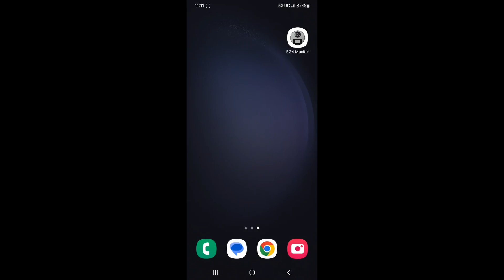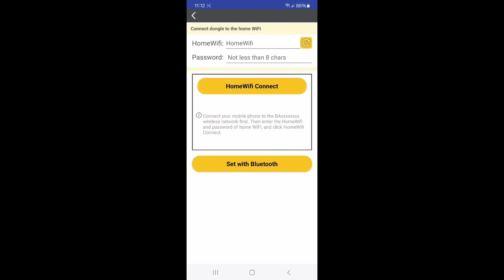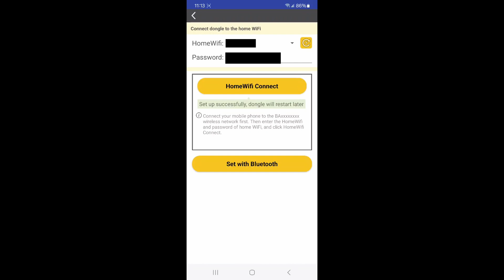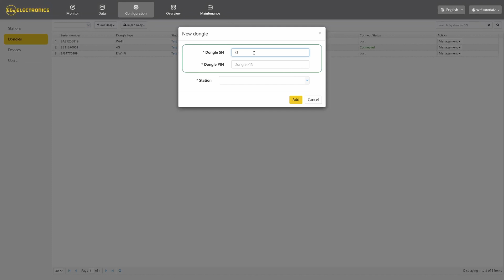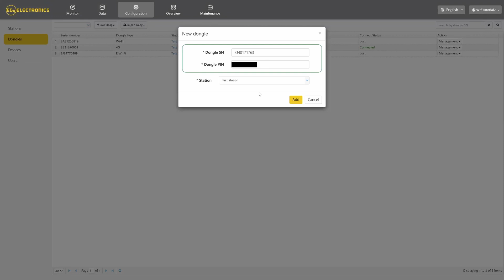EG4 Dongle Connection Guide | EG4 6000XP 12000XP 18kPV 12kPV FlexBOSS21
This video overviews the best and quickest way to commission an EG4 WiFi Dongle. By following the steps in the video, your dongle should be hooked up in no time!